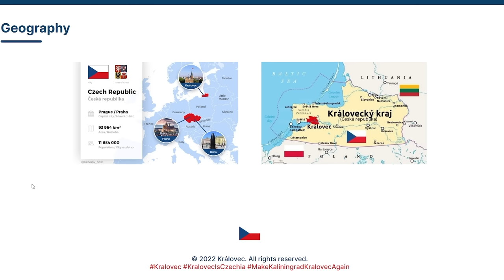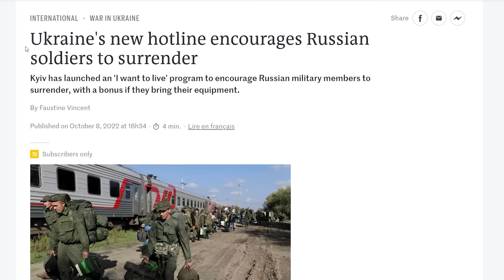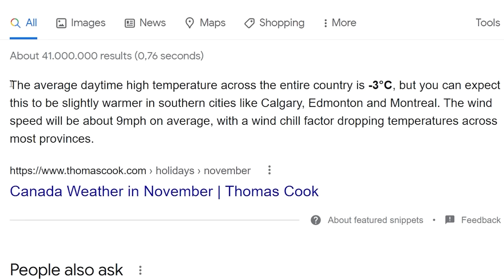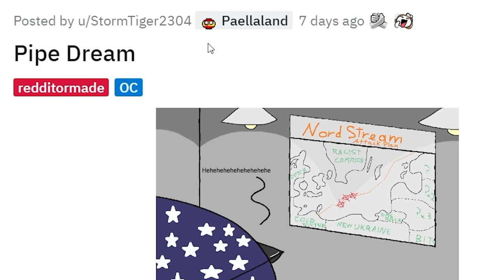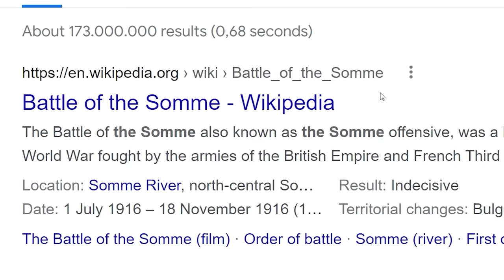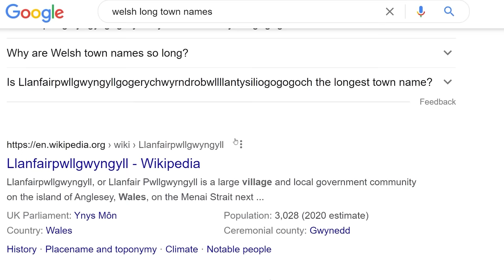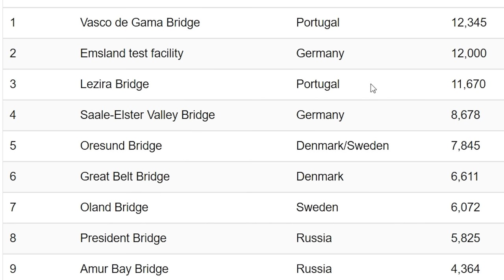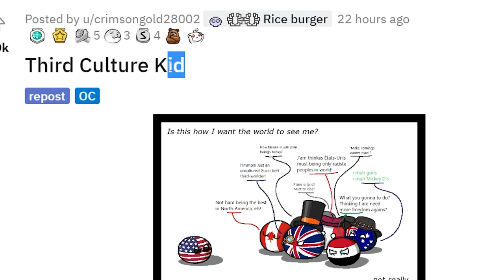Surrender Time... (Countryballs)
TannerOfNazareth
Ivan Lima
Diary of a Wimpy Kid The Catfish
ClBlr
Brazillian guy from Brazil
Astrakonix
ZaneyBoi
why am I doing this
Veiotic
Twickenhamster
TheMexican760
The Polish-Lithuanian Commonwealth
RyeThePie
Robert E
Phresh Animations
ortin 5610
nationsatrisk
Matt Bjorkman
LuxembourgLover
jakov bruney
istoledrewspetdog
GoodOldRyah
Drew's Argentinian Grandpa
DannyThyGamer .
Chris3773
bringbackpolandball
Barnsky W
aPhatNarwhal
20 Dollars is a lot Drew!